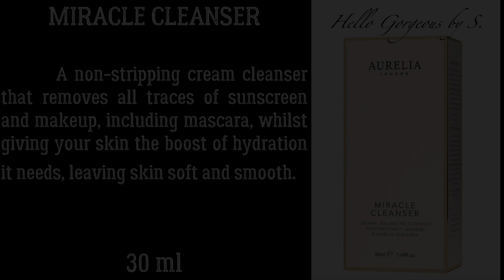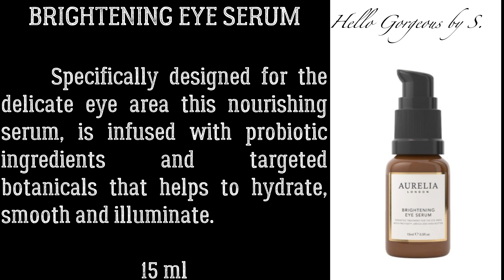Spoilers ~ AURELIA London 2023 12 DAYS OF SKIN MAGIC Advent Calendar ~ Full-Reveal